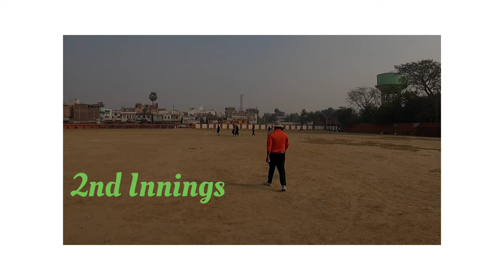2nd cricket match 2nd Innings Highlights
2nd cricket match 2nd Innings Highlights

hit likes.

lots of  ❤️